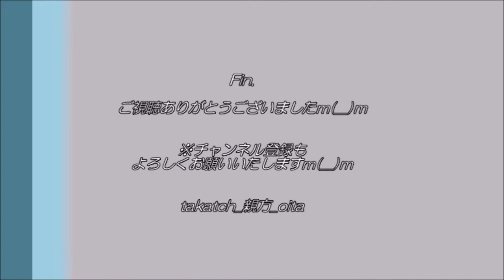【大分トリニータ】背番号１３ 伊佐耕平、始動☆～2021開幕戦 vs徳島ヴォルティス～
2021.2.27、＠昭和電工ドーム大分
大分トリニータvs徳島ヴォルティス

大分トリニータ、ミスタートリニータ(高松大樹氏)の背番号１３が復活！
ＦＷ伊佐耕平選手、ピッチで暴れまくれ☆